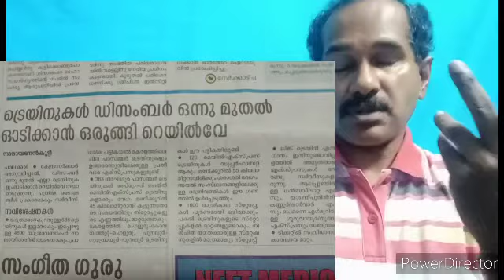MDNA : Railway ready to run train's from December 1